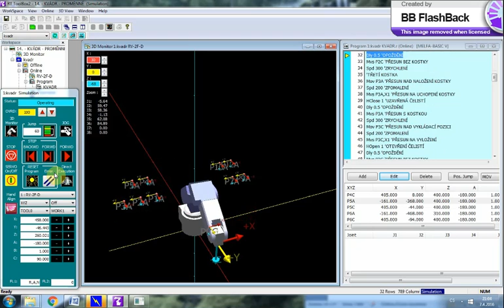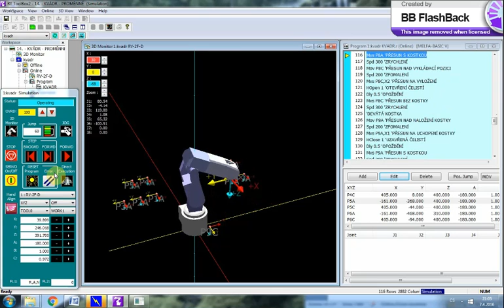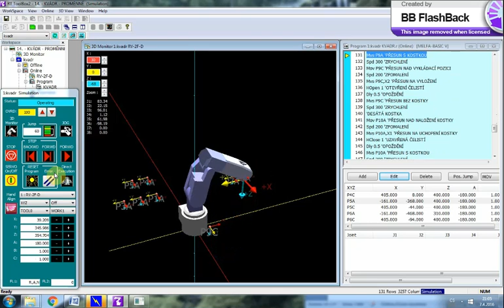RV 2F D RT ToolBox2 14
Video sekvence pro robota RF-2F-D v simulačním režimu programu RT ToolBox2 - příklad 14 - kvádr - proměnné.